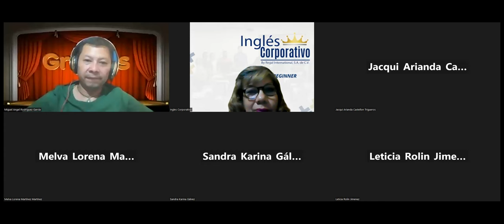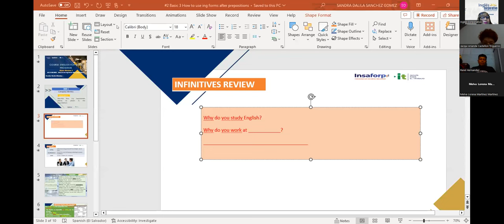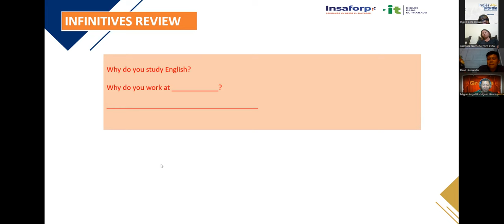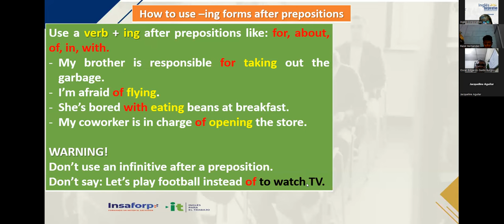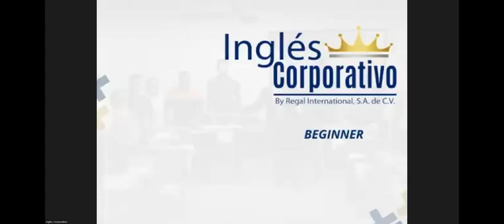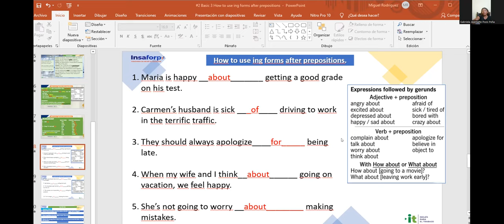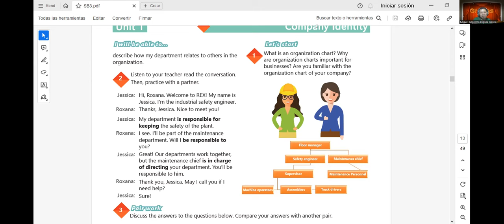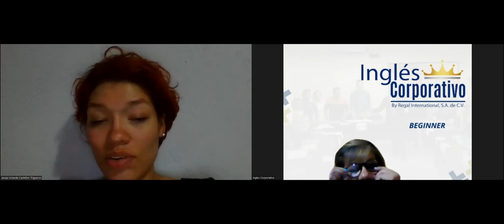Sesión 2-31-08-2023-AC29750-0017-2023-Sánchez-How to Use -ing Forms after Prepositions